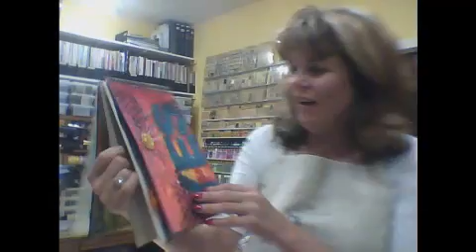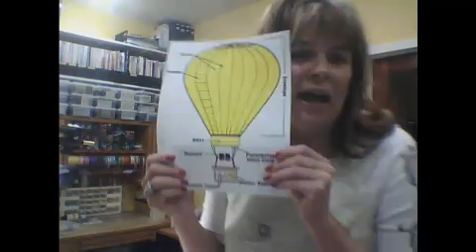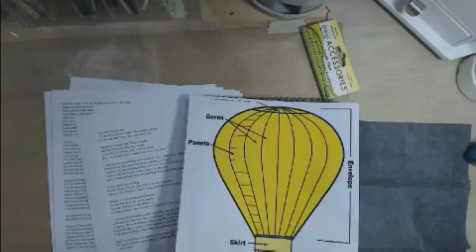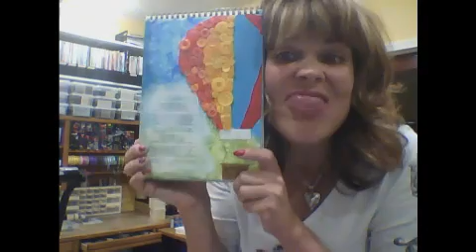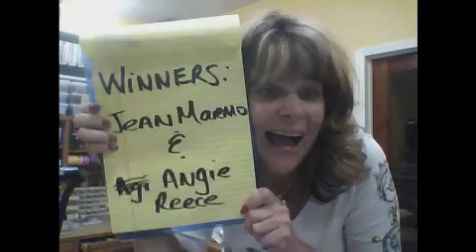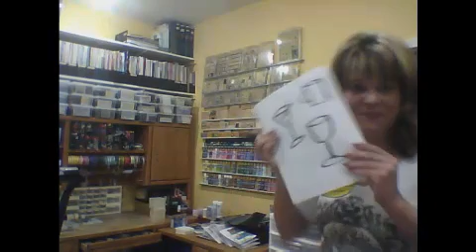Mixed Media Monday 2/4/13 with Tracy Weinzapfel - Button FUN